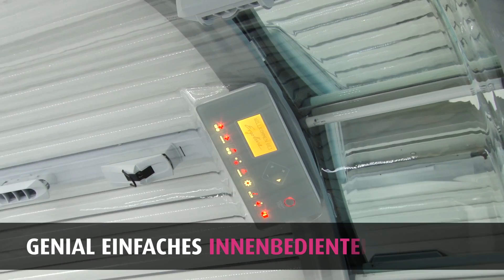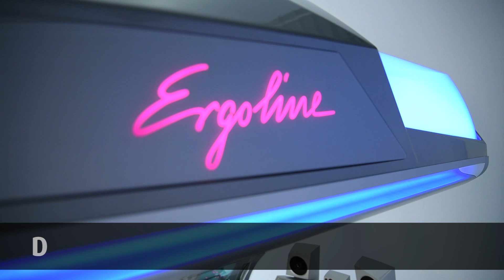ERGOLINE AFFINITY (Studioversion / Deutsch)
Das neue Topmodell der Affinity-Serie garantiert mit serienmäßiger Dynamic Perormance-Technologie 1.000 Stunden gleichbleibend hohe Bräunungsleistung - von der ersten bis zu letzten Minute. Durch die neue Advanced-Lampentechnologie wurde die Bräunungsperformance gegenüber den Vorgängermodellen nochmals verbessert. Im Gesichtsbereich stehen die vier 0,3-optimierte Ultra Performance Plus Gesichtsbräuner inklusive 3 UVB-B-Spaghettilampen für höchste Bräunungs-Effizienz. Die leistungsstarke Air Condition Plus und das optionale Aqua Fresh & Aroma sorgen für eine erfrischende Besonnung. Die aufmerksamkeitsstarke LED Light Show und ein hell erleuchteter Innenraum laden zu einem Bräunungserlebnis der Extraklasse ein!